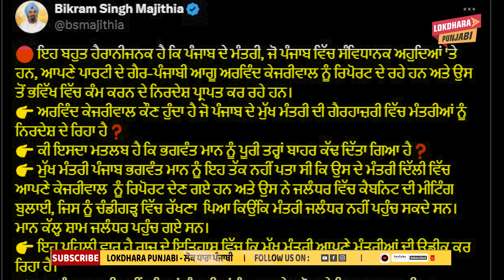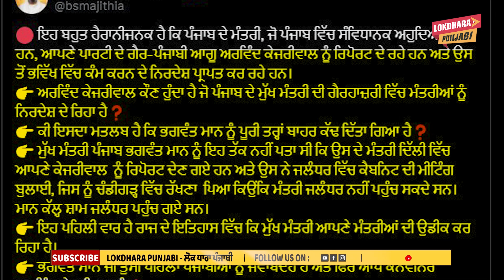CM Bhagwant Mann ਨੂੰ Kejriwal ਨੇ ਕੀਤਾ ਜਲੀਲ! ਮਾਨ ਖਿਲਾਫ਼ ਇਹਨਾਂ ਮੰਤਰੀਆਂ ਨੂੰ ਕੀਤਾ ਤਿਆਰ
For More Breaking News watch Lokdhara Punjabi